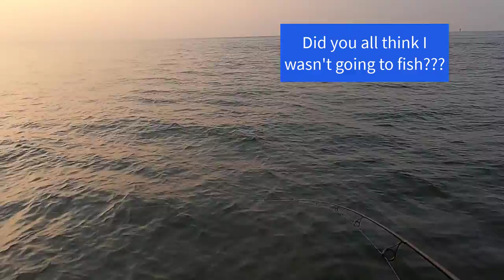The Striper Blues Journal - Video Log 87 - 09-14-21 - Sundance Seeks Revenge!!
Sports Fans!

After the devastating events of last week, Sundance (Connor) seeks to redeem himself and wreak havoc on the Striped Bass of the Chesapeake Bay and soundly accomplishes the goal.

Old Captain T has caught a LOT of fish in his life and there is nothing, I mean NOTHING, more exciting than when I am there to see my kids catch fish and BIG fish makes this victory all the sweeter.

We had a heck of a good time out there.  The weather was beautiful, the sunset was beautiful, the fishing was fantastic and Sundance got a chance to cover himself in glory with catching a bunch of frisky striped bass and landing one that I'm sure has worked its way into his subconscious and will occupy his thoughts and dreams until one day he will be there when his kids land a nice fish.  Even this fish will come in a distant second place to watching the excitement and joy of seeing his kids catch fish.  You can bet your ascot on that!

Sports Fans, if you enjoy watching this video half as much as I had making it, well then, I guess I hit the mark in terms of memorializing all this stuff for the enjoyment of the future members of the "FinneGang" and all of you "Fishy Aficionados" of the Striper Blues Journal.

That's enough for this week's adventures.  Love you all and I mean it.

See you out on the water!

Captain T out for now!!!